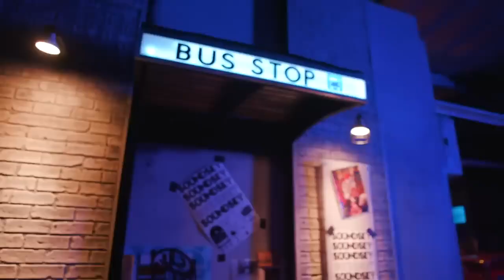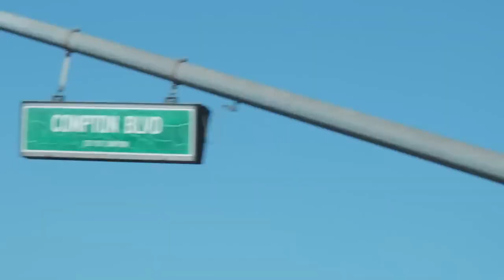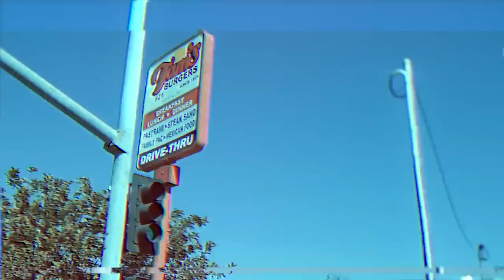Lil Eazy-E & Daz Dillinger - 8 Ball Sipp'n (Official Video) 2023